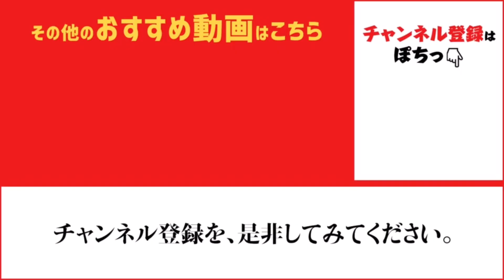サヨリ魚群！鳴尾浜と尼崎魚釣り公園でサヨリやサバ・イワシ好調♪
サヨリがいっぱい泳いでます！爆釣モード突入♪サビキ釣りはサバやカタクチイワシ好調♪